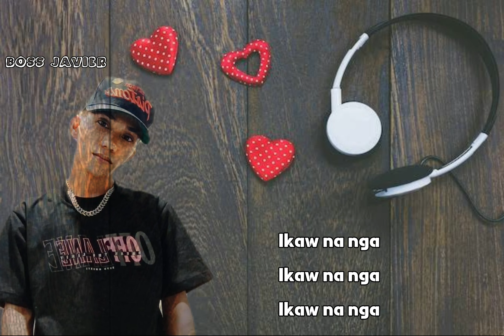Dp Muzick - Ikaw Lang Ang Babae ❌ Jayvie,Keje,BossJavier (Official Lyrics Video)